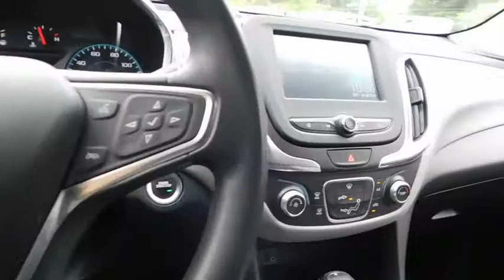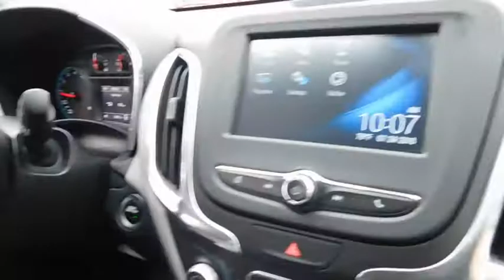2018 Chevrolet Equinox Durham, Chapel Hill, Raleigh, Cary, Apex, NC XP12353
2018 Chevrolet Equinox
2018 Chevrolet Equinox FWD 4dr LT w/1LT - Stock#: XP12353 - VIN#: 2GNAXJEV9J6209876

409 S Roxboro St.

PRICED TO MOVE $1,000 below NADA Retail!, FUEL EFFICIENT 32 MPG Hwy/26 MPG City! Clean, CARFAX 1-Owner, Chevrolet Certified. Back-Up Camera, Turbo Charged Engine, iPod/MP3 Input, Satellite Radio, Aluminum Wheels, Non-Smoker vehicle. SEE MORE! BUY WITH CONFIDENCE: 12-Month/12,000-Mile Bumper-to-Bumper Limited Warranty in addition to remaining Factory Warranty, 6-Year/100,000-Mile Powertrain Limited Warranty, 24/7 Roadside Assistance and Courtesy Transportation, 172- Point Inspection and Reconditioning, Exclusive CPO 2 Year/24,000-Mile Scheduled Maintenance Program, 3-Month Trials Of OnStar services and SiriusXM All Access Package (if equipped) EXCELLENT VALUE: This Equinox is priced $1,000 below NADA Retail. KEY FEATURES INCLUDE: Back-Up Camera, Satellite Radio, iPod/MP3 Input. MP3 Player, Onboard Communications System, Aluminum Wheels, Privacy Glass, Keyless Entry, Steering Wheel Controls, Child Safety Locks. OPTION PACKAGES: TRANSMISSION, 6-SPEED AUTOMATIC, ELECTRONICALLY-CONTROLLED WITH OVERDRIVE includes Driver Shift Control (STD), ENGINE, 1.5L TURBO DOHC 4-CYLINDER, SIDI, VVT (170 hp [127.0 kW] @ 5600 rpm, 203 lb-ft of torque [275.0 N-m] @ 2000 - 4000 rpm) (STD), AUDIO SYSTEM, CHEVROLET MYLINK RADIO WITH 7 DIAGONAL COLOR TOUCH-SCREEN and AM/FM stereo, includes Bluetooth streaming audio for music and most phones; featuring Android Auto and Apple CarPlay capability for compatible phones (STD). Non-Smoker vehicle. Chevrolet LT with Silver Ice Metallic exterior and Medium Ash Gray interior features a 4 Cylinder Engine with 170 HP at 5600 RPM*. VEHICLE REVIEWS: Edmunds.com explains There's plenty of leg- and headroom for tall passengers in all outboard seats Great Gas Mileage: 32 MPG Hwy. Pricing analysis performed on 7/28/2018. Horsepower calculations based on trim engine configuration. Fuel economy calculations based on original manufacturer data for trim engine configuration. Please confirm the accuracy of the included equipment by calling us prior to purchase.